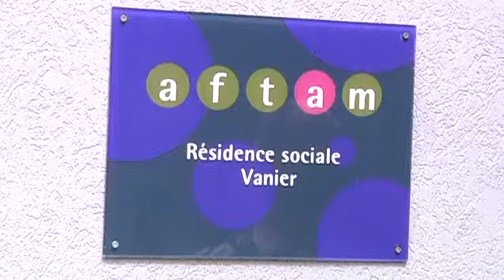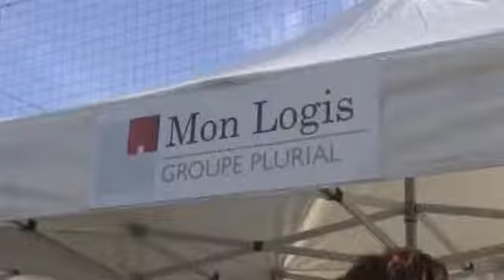Mon Logis : les temps forts de l'année 2011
Découvrez, dans cette vidéo, l'ensemble des actions et temps forts de Mon Logis durant l'année 2011.